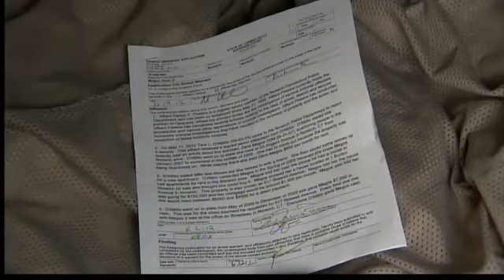Man stole thousands in landlord fraud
A Norwich man was arrested after stealing thousands of dollars from would-be tenants for residences that weren't actually available.